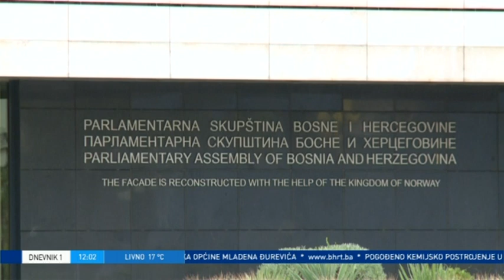Dnevnik 1 - 12.06.2022.